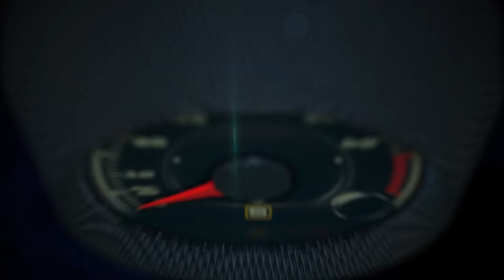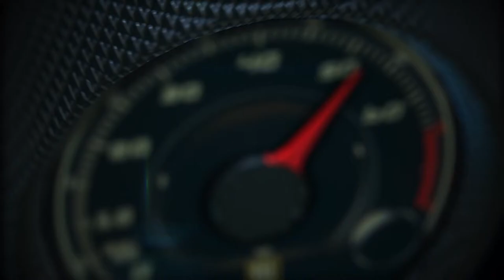2017 Chevrolet Camaro ZL1 en el Auto Show New York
El Chevrolet Camaro ZL1, un muscle car de aspecto agresivo que incorpora bajo el capó un motor V8 súper cargado 6.2 litros,  desarrolla una pasmosa potencia de 640 caballos de fuerza y y 640 libras por pie lineal de torsión.

Lo anterior se traduce en un aumento de 60 caballos de fuerza respecto a la generación anterior.

Esta impresionante máquina envía todo su poder al pavimento a través de una transmisión manual de seis marchas, aunque opcionalmente está disponible una caja automática de 10 velocidades que como un buen punchline, fue desarrollada en conjunto con Ford.

Se dice que eventualmente esta transmisión de diez velocidades llegará a más modelos de General Motors hacia finales del 2018.